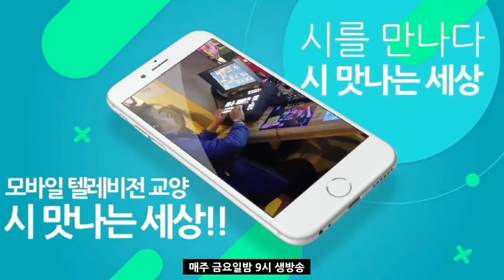해피온 TV의 「시 맛나는 세상」 - 위대한 약속 (팬플루트 연주)